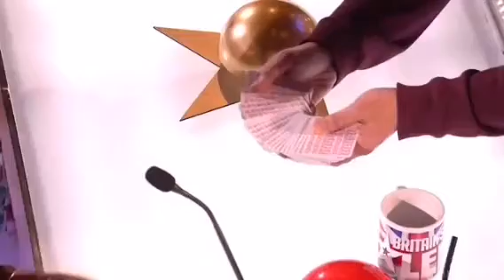Marc Spelmann - Incredible Magic Show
İnanılmaz sihir gösterisi...